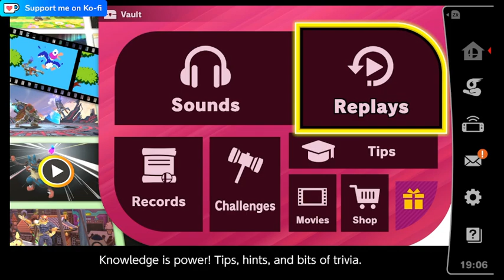A rocky start and a swift redemption: Smash Ultimate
Little mac was such a pain that match.